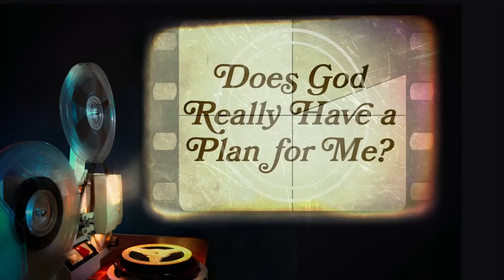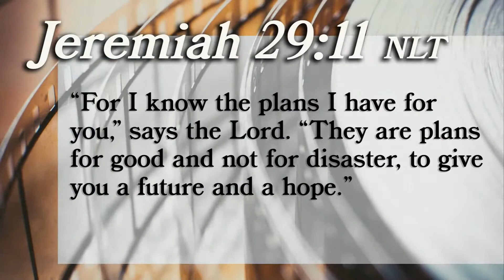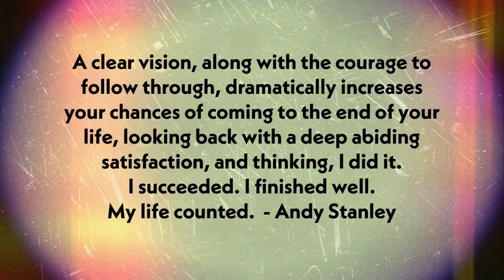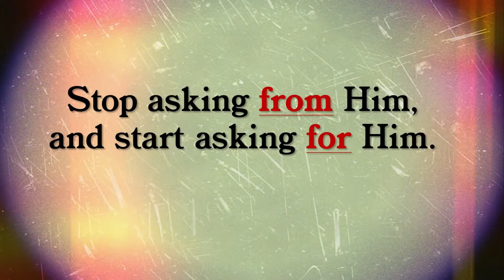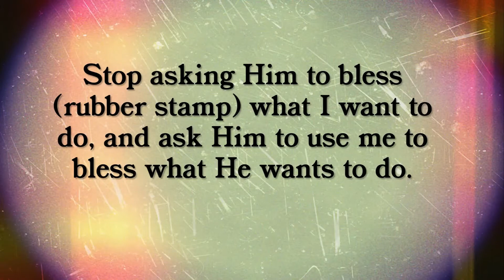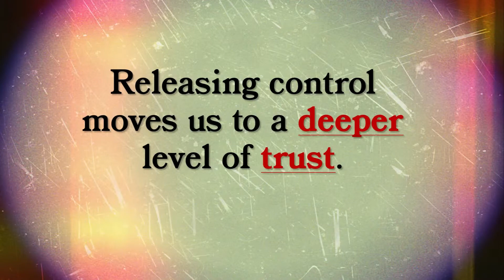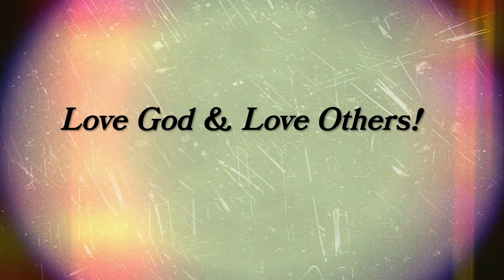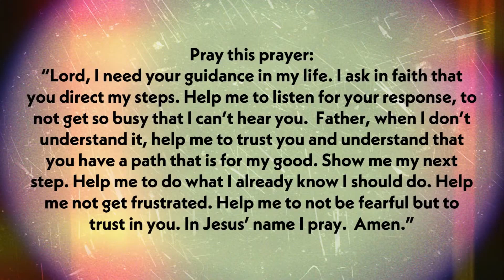Sermon 1: Does God Really Have a Plan for Me?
Scripture: Jeremiah 29:11 & Ephesians 5:15-17
Series: Be Thou My Vision